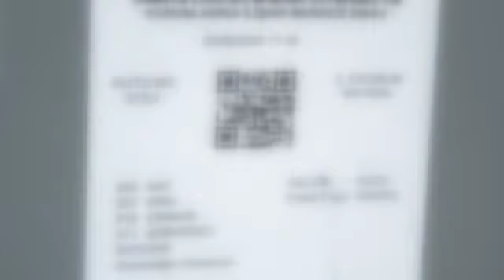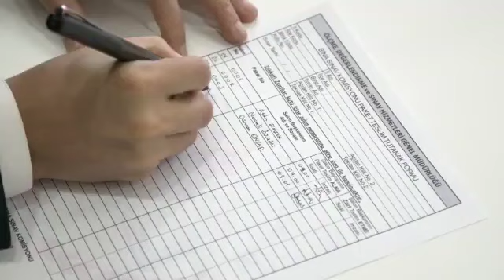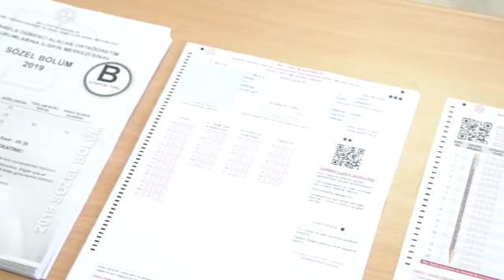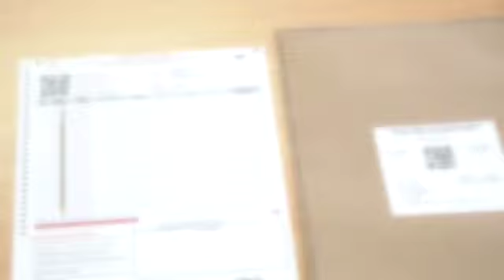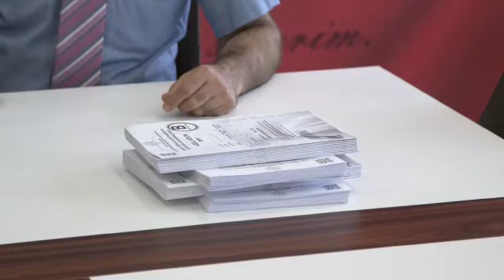2021 LGS SINAV GÖREVLİLERİNİN YAPMASI GEREKENLER TUTANAKLAR SINAV PAKETİ AÇMA KAPATMA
2021 LGS SINAV GÖREVLİLERİNİN YAPMASI GEREKENLER DİKKAT EDİLMESİ GEREKENLER TUTANAK